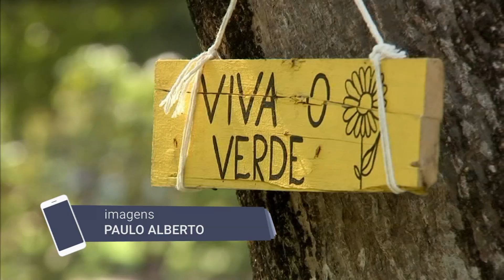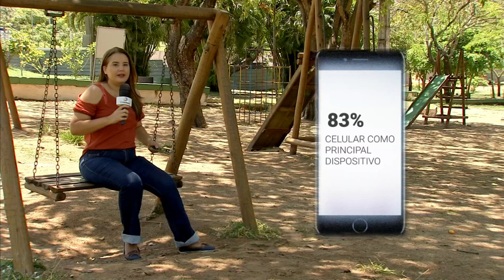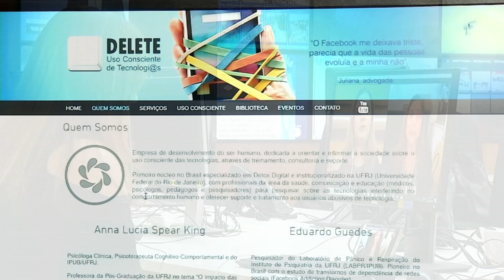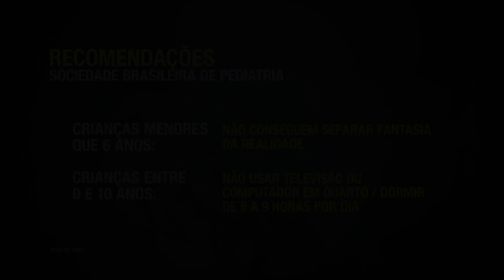Especial Nomofobia - Dependentes Digitais | Consequências do uso excessivo do celular às crianças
Quase 30 milhões de crianças e adolescentes usam internet no Brasil. Mais de 80% através do celular. O dispositivo móvel está presente nas refeições, no lazer e na educação. É preciso ter atenção redobrada nesse uso quando se trata do público infanto-juvenil. Os excessos têm gerado crianças já diagnosticadas com vício em celular.

Reportagem exibida em 02 de outubro de 2019 no programa Diário na TV.